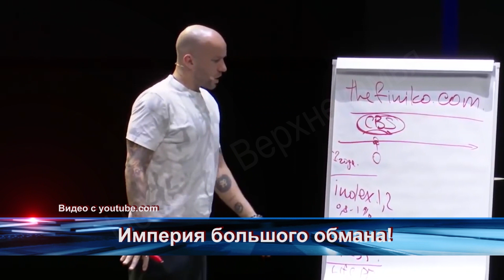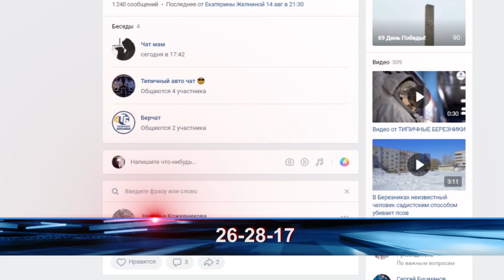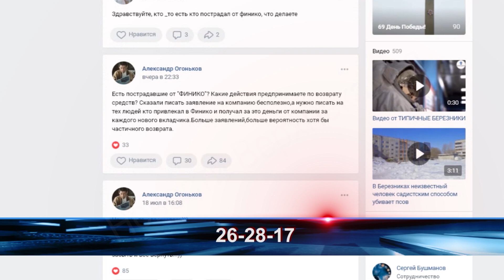Происшествия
Минувшие выходные не обошлись и происшествий. Подробности в нашей специальной рубрике.